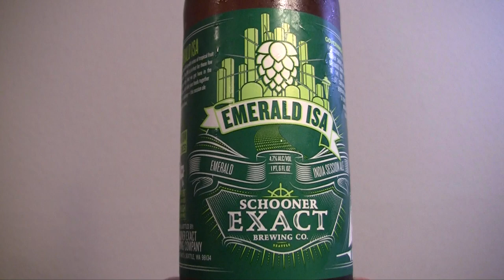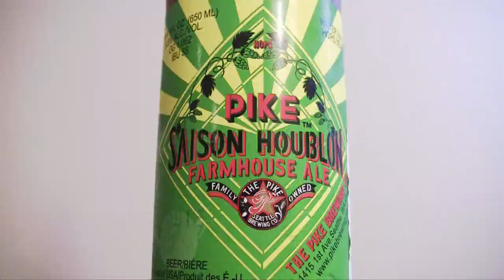Emerald ISA & Other Beers - Grubbin' with Cult Moo Ep.95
In this episode of Grubbin' we try a few local beers. We have Emerald ISA from Schooner Exact, Saison Houblon from Pike, and Silver City Oktoberfest.

On this show we will feature different types of snack food, fast food, beverages and basically anything else we are interested in trying that might actually taste good!

Our Vlog Channel!